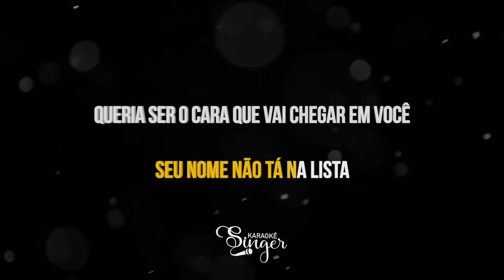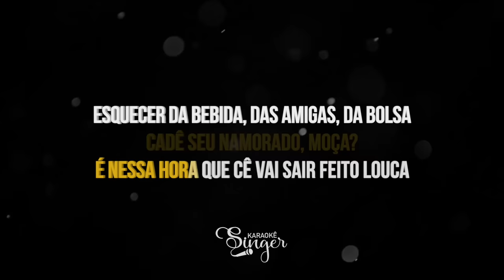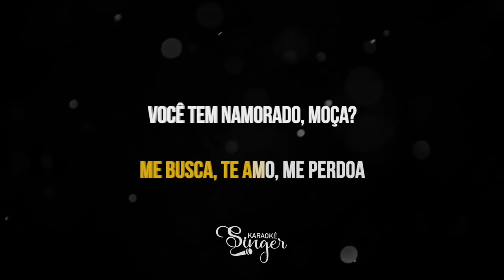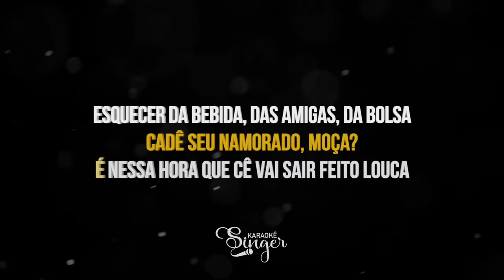Cadê Seu Namorado Moça - Nadson, Ferinha (Karaokê Version)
Cadê Seu Namorado Moça Karaokê do artista Nadson, Ferinha

Atenciosamente,
Equipe SingerK.